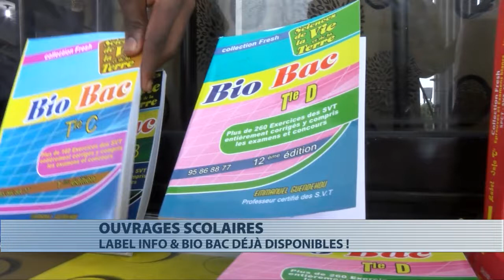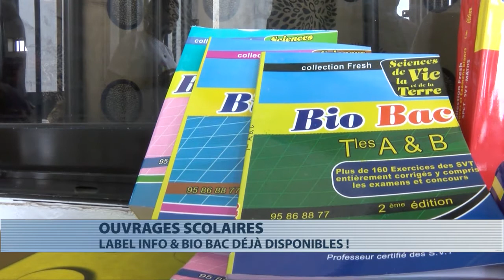Lancement des ouvrages scolaires "Label info" et "Bio Bac"